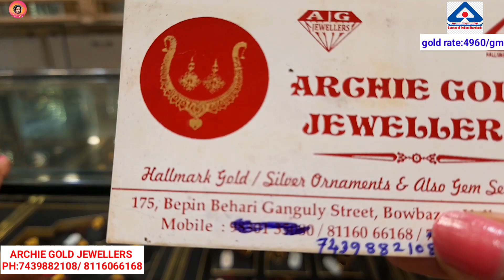১গ্রামের ও কম ওজন থেকে সোনার নতুন জুয়েলারী বিয়ের কনের জন্য ||Sita Haar Only From 8.7gm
১গ্রামের ও কম ওজন থেকে সোনার নতুন জুয়েলারী বিয়ের কনের জন্য ||Sita Haar Only From 8.7gm ||

shop name : ARCHIE GOLD JEWELLERS
Address       :175,Bepin Behari Ganguly
                         Street ,Bowbazar ,Kolkata- 12